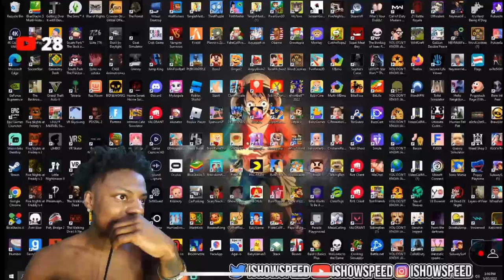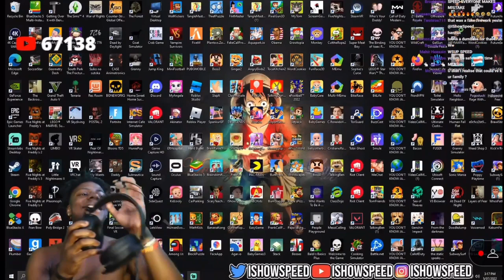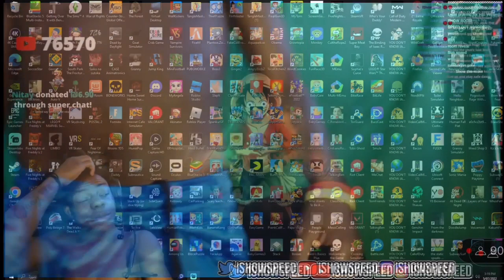IShowSpeed Explains About What Happend After Fireworks And Shows His Room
IShowSpeed Fireworks in his room
IShowSpeed fireworks
Speed does fireworks
Speed burns his room
Speed Shows AfterMath fireworks